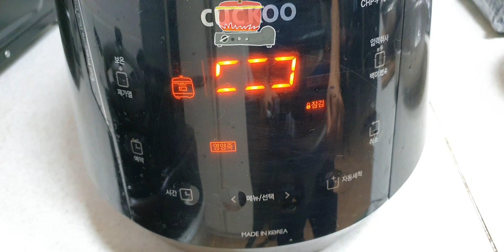팥죽 끓이기가 이렇게 쉽다고?이걸 넣으면 명절에도 떡국대신 팥떡국으로#힘들게 새알 만드시나요?초간단 동지팥죽 새알 동지팥죽 요리 일꾼tv#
아직도 영양 많은팥껍질 버리시나요
껍질째 새알 만들필요도 없어요
밥솥에 초간단 동지팥죽 끓이는 방법입니다 가래떡을 넣으면 명절에도 팥떡국으로드셔도 됩니다
팥 종이컵3컵
찹쌀 종이컵1컵(1/2)
집에 있는 떡(아무떡이나)#